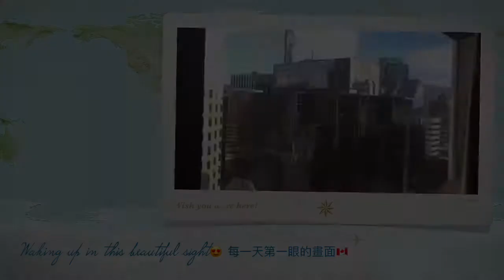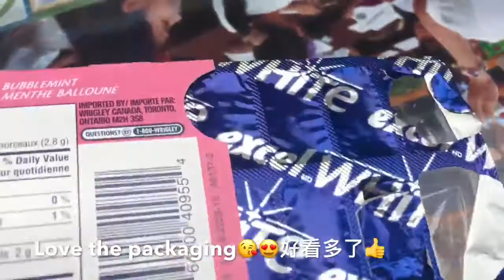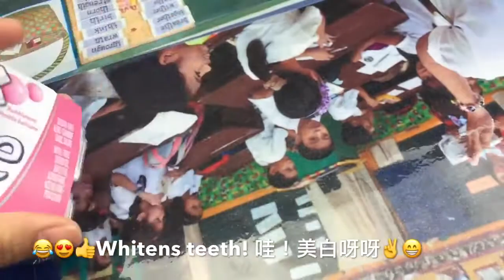🇨🇦溫哥華飯店好嗎? Yes to Metropolitan Hotel Vancouver👍